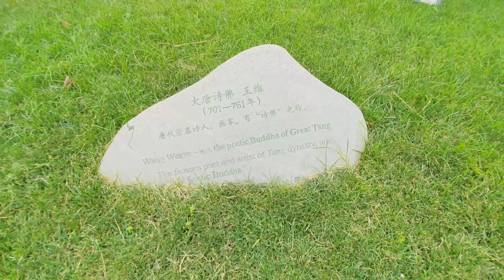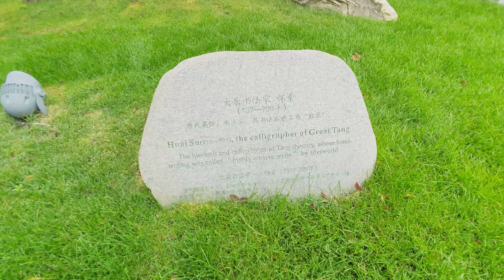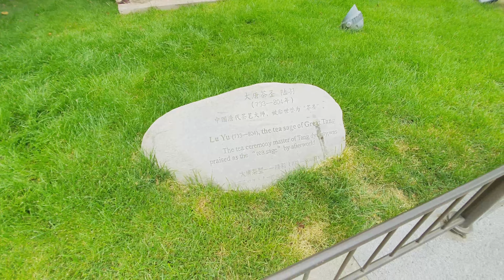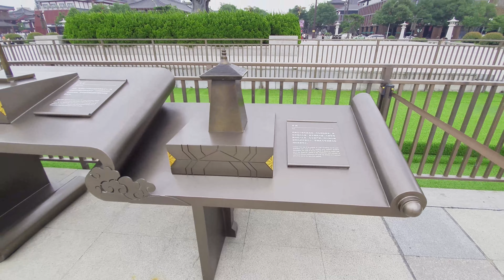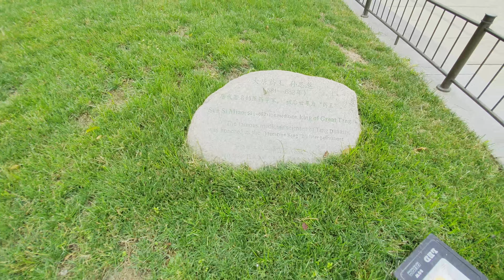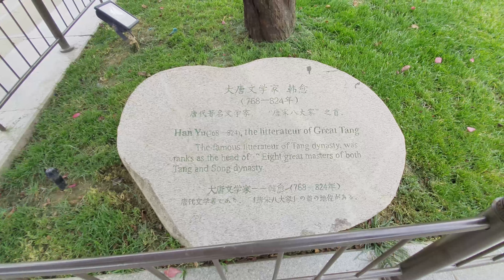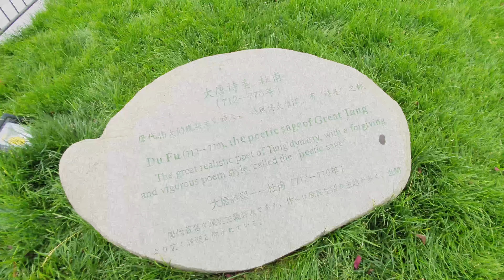Digital Walks | Big Wild Goose Pagoda | Viajero Frugal | Dayanta | Xi'an | China | [4K] - Nomad Life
Les comparto una de mis caminatas realizadas durante el mes de Mayo/2021 a los alrededores de Dayanta.

Datos Curiosos:

La Gran Pagoda del Ganso Salvaje o Pagoda del Ganso Salvaje Gigante (en chino: 大雁塔; pinyin: Dàyàn Tǎ) es un lugar sagrado bien conservado para los budistas con una historia de más de 1300 años.

La pagoda fue construida en 652 durante la dinastía Tang y originalmente tenía cinco pisos, aunque la estructura fue reconstruida en 704 durante el reinado de la emperatriz Wu Zetian y su fachada exterior de ladrillo renovada durante la dinastía Ming.

Xuanzang, el eminente monje de la dinastía Tang, solía estudiar en la India desde 629 hasta 645. Vio este tipo de pagoda en la India. Cuando regresó a casa, para almacenar texto budista y figuras de Buda, construyó una pagoda en el Templo Cien imitando la estructura de la pagoda en la India, y la llamó Pagoda Del Ganso. Una de las muchas funciones de las pagodas era sostener sutras y estatuillas del Buda que fueron traídos a China desde la India por el traductor budista y viajero Monje Xuanzang.